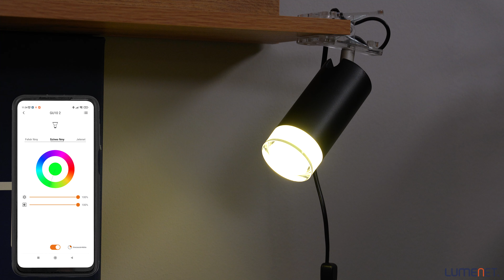Lutec Connect Smart Klipa spot LED lamp, black